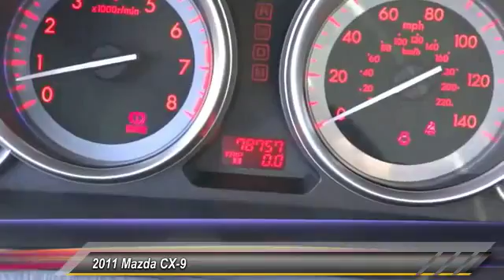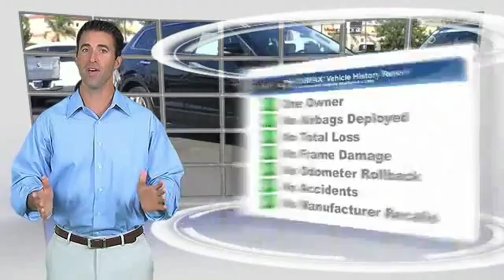2011 Mazda CX-9 NEWPORT BEACH,SEAL BEACH,COSTA MESA,HUNTINGTON BEACH,WESTMINSTER T3113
2011 Mazda CX-9 FWD 4DR GRAND TOURING

ORANGE COAST INFINITI, PROUDLY SERVING NEWPORT BEACH, SEAL BEACH, COSTA MESA, HUNTINGTON BEACH, WESTMINSTER, AND SURROUNDING CALIFORNIA LOCATIONS. THIS BLACK 2011 Mazda CX-9 IS EQUIPPED WITH A 3.7L DOHC 24-valve V6 engine, AUTOMATIC TRANSMISSION, AND RECEIVES AN ESTIMATED 17 City/24 Hwy MPG. WESTMINSTER, CA 92683. CARFAX Certified 1-Owner 2011 Mazda CX-9 FWD 4DR GRAND TOURING *ONE OWNER*, *CLEAN CARFAX*, *NON SMOKER*, *NAVIGATION*, *MOON ROOF*, *PARKING SENSORS*, *BACKUP CAMERA*, *PREMIUM BOSE SOUND SYSTEM*, *LEATHER*, *HEATED SEATS*, *3RD ROW SEATS*, *LOW MILEAGE*, *NEW CAR TRADE*, *EXCELLENT CONDITION*, *WELL CARED FOR*, *GRAND TOURING PACKAGE*, and *ONLY 78K MILES*. Looking for an amazing value on a fantastic 2011 Mazda CX-9? Well, this is IT! This great Mazda CX-9 is the SUV with everything you'd expect from Mazda, and THEN some. Awarded Consumer Guide's rating as a 2011 Midsize SUV Best Buy. Stock #: T3113 | VIN: JM3TB2DV1B0324934 | 2011 Mazda CX-9 FWD 4dr Grand Touring SECURITY SYSTEM TRACTION CONTROL Orange Coast Infiniti